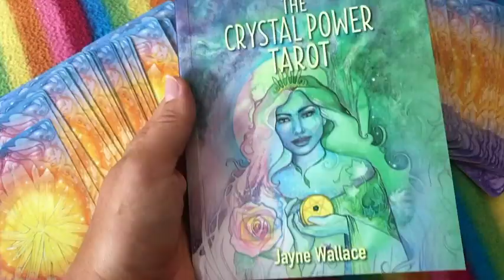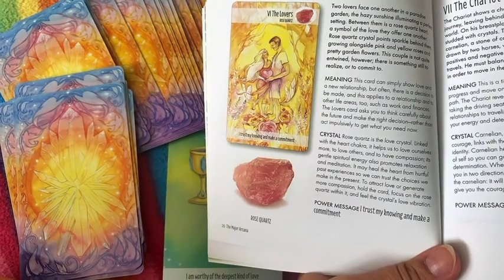Magical Tarot Advice Reading For You…